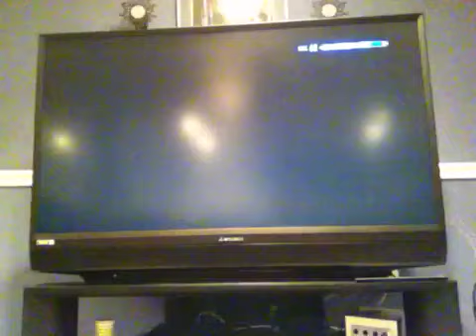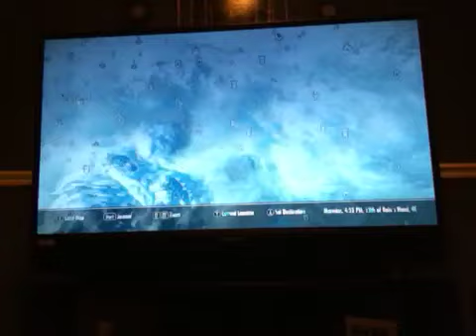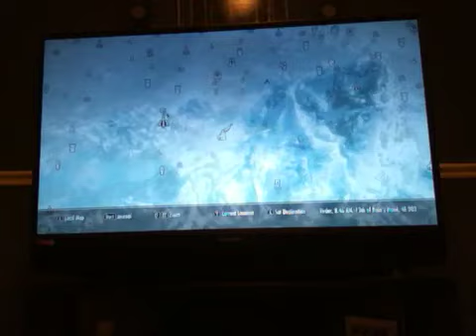Mean werewolf jokes